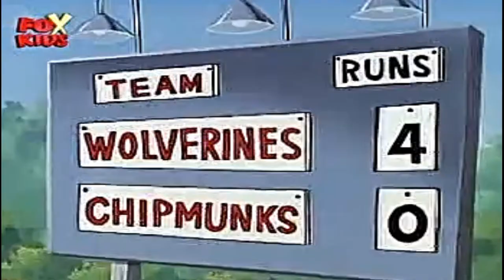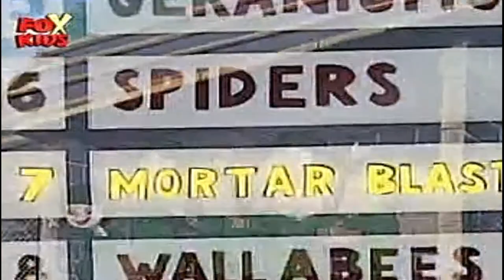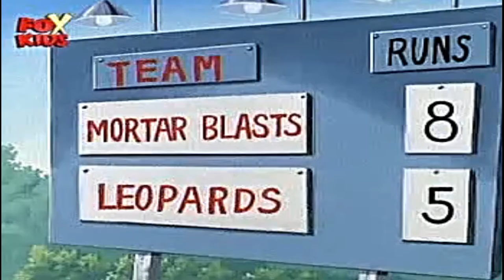Viata cu Louie | 06 - In spatele oricarui antrenor bun (in romana) Full HD